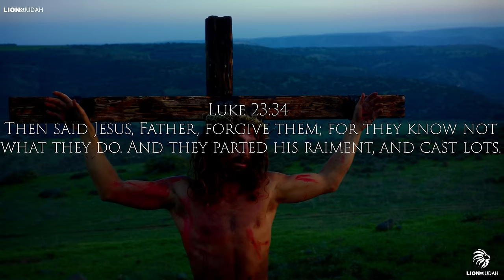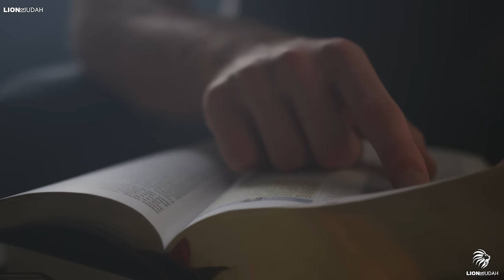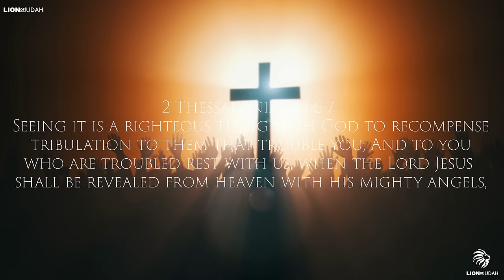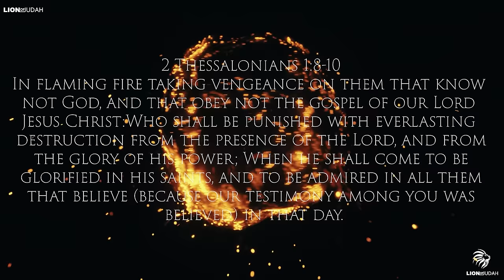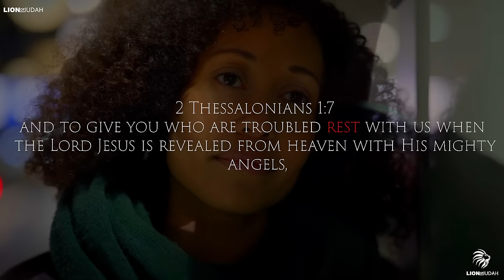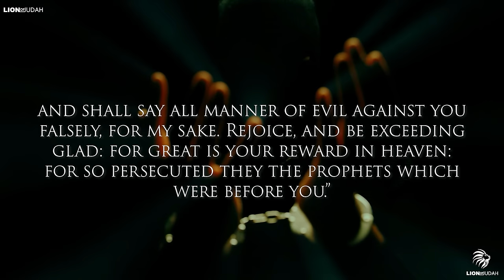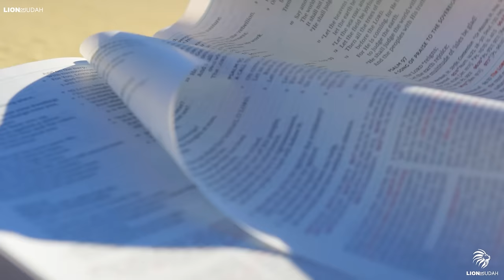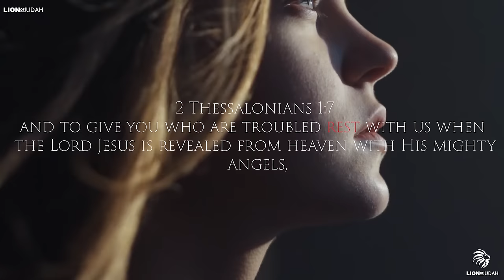Preacher BRUTALLY Attacked During Live Stream | The Last Days